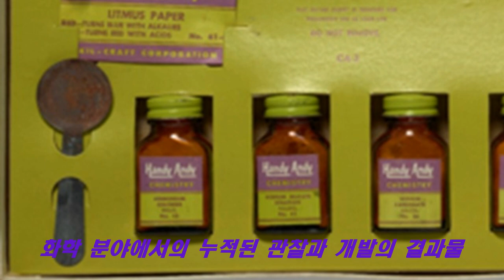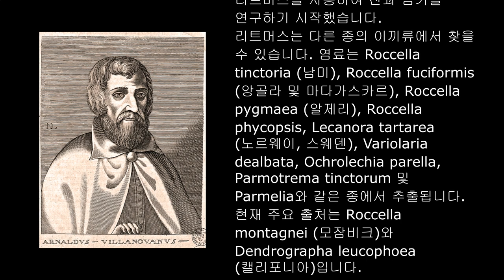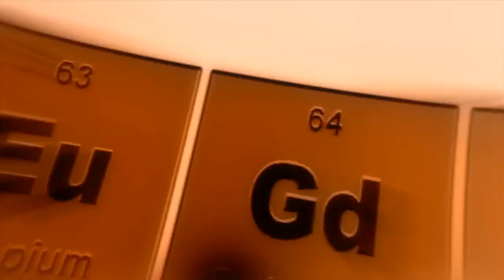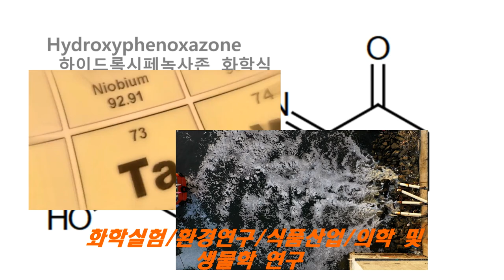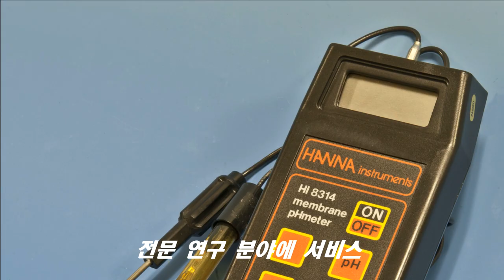Litmus Indicator 색이 바뀌는 과학의 마블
리트머스(Roccella) 이끼는 리트머스 지시약의 주요 원료 중 하나로 사용되는 이끼입니다. 리트머스 이끼의 종류는 다양하며, 이러한 종류는 리트머스 지시약의 생산과 색상에 영향을 미칩니다. 아래에는 일부 리트머스 이끼의 종류에 대한 간단한 설명을 제공합니다:

Roccella tinctoria (로셀라 팔레아): 이 종류의 리트머스 이끼는 주로 리트머스 지시약 생산에 사용됩니다. 붉은색 또는 자주색의 색소를 추출하기 위해 이용됩니다.

Roccella canariensis (로셀라 카나리엔시스): 이 종류의 리트머스 이끼는 카나리 제도에서 발견됩니다. 주로 화장품 및 염료로 사용되며, 보라색 또는 자주색의 색소를 얻기 위해 이용됩니다.

Roccella phycopsis (로셀라 피코프시스): 이 종류의 리트머스 이끼는 붉은색 또는 자주색 색소를 추출하기 위해 사용됩니다. 특히 화장품 및 염료 산업에서 활용됩니다.

Roccella montagnei (로셀라 몽타뉴이): 이 종류의 리트머스 이끼는 염료 제조에 사용되며, 보라색 색소를 얻는 데 활용됩니다.

Roccella fuciformis (로셀라 퓨시포르미스): 이 종류의 리트머스 이끼는 리트머스 지시약과 관련이 있는 다른 종류의 이끼로, 특히 붉은색 색소를 추출하는 데 사용됩니다.

리트머스 이끼는 주로 해조류(lichen)로 분류되며, 이러한 종류의 이끼에서 산성과 알칼리성을 판별하는 데 사용되는 화학 물질을 추출합니다. 이러한 리트머스 이끼는 염료 산업과 화장품 산업에서 사용되며, 리트머스 지시약의 색상 변화를 담당합니다.

BXXXD

     Norbert Nagel, Mörfelden-Walldorf, Germany

Kanesskong

Parvathisri

File:Одредување рН на примерок вода со Лакмусова хартија.jpg - Wikimedia Commons
Deamit

Alvy16

Alvy16